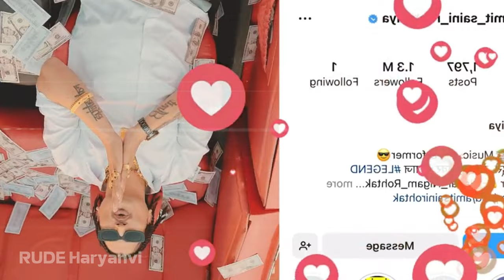Haters को दिया जवाब - Amit Saini Rohtakiya फिर से Report | Reply to Haters | Rude Haryanvi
Amit Saini Rohtakiya फिर से Report | Reply to Haters | Rude Haryanvi